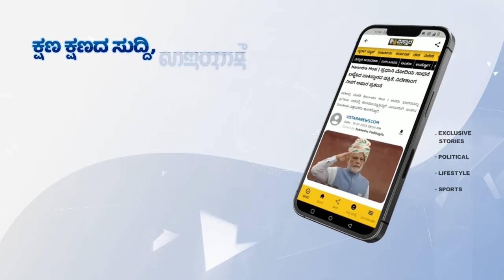ಪುಟ್ಟಗೌರಿ ಜೊತೆ ಸಮರ್ಜಿತ್ ಬೆಳ್ಳಿತೆರೆಗೆ ಪಾದಾರ್ಪಣೆ | Samarjit Lankesh and Sanya Iyer | Vistara Cinema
ಗೌರಿ ಚಿತ್ರದ ಮುಹೂರ್ತದ ವೇಳೆ ನಾಯಕ ಸಮರ್ಜಿತ್ ಲಂಕೇಶ್ ಹಾಗೂ ನಾಯಕಿ ಸಾನ್ಯಾ ಅಯ್ಯರ್ ವಿಸ್ತಾರ ಪ್ರತಿನಿಧಿಯೊಂದಿಗೆ ಮಾತುಕತೆ ನಡೆಸಿದರು.